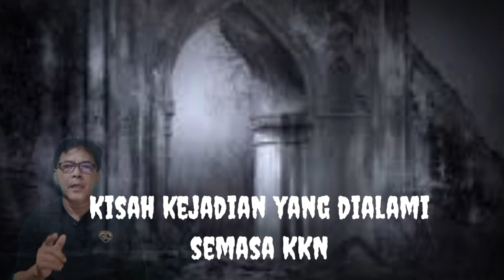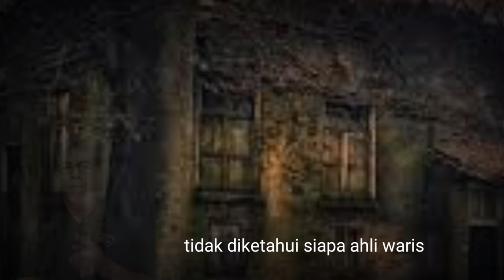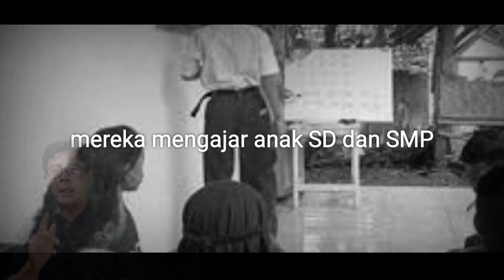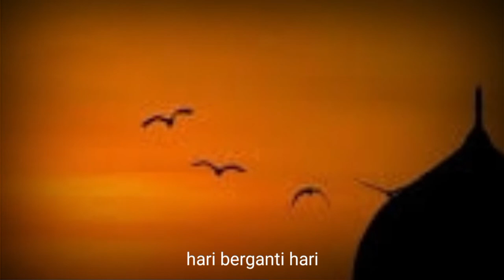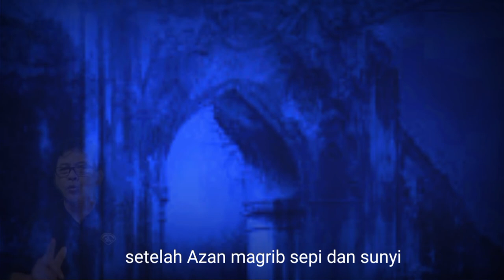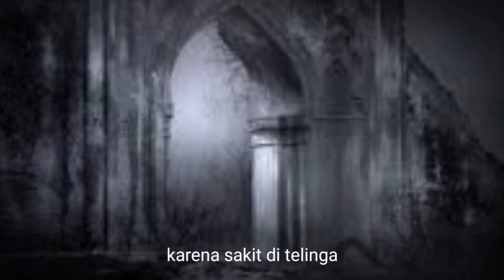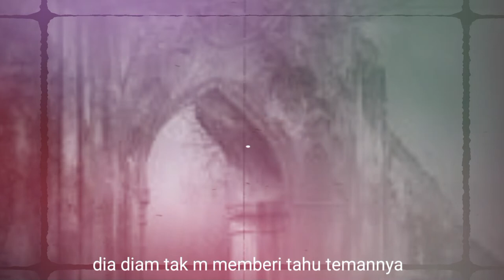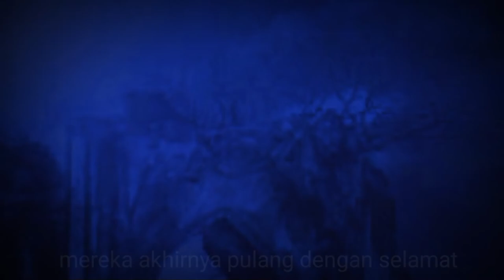KKN Di Desa Terpencil Penuh Teror dan Horor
KKN di Desa Terpencil